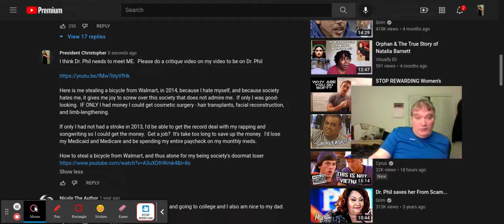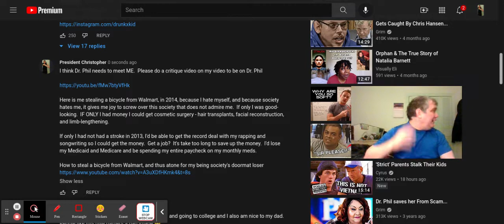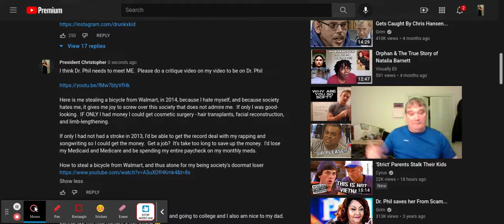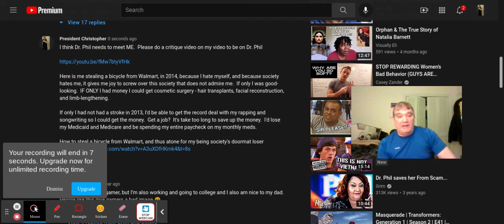More rants on Dr. Phil about how I am unhappy because I don't have money to buy my happiness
think Dr. Phil needs to meet ME.  Please do a critique video on my video to be on Dr. Phil

Here is me stealing a bicycle from Walmart, in 2014, because I hate myself, and because society hates me, it gives me joy to screw over this society that does not admire me.  If only I was good-looking.  IF ONLY I had money I could get cosmetic surgery - hair transplants, facial reconstruction, and limb-lengthening.

If only I had not had a stroke in 2013, I'd be able to get the record deal with my rapping and songwriting so I could get the money.  Get a job?  It's take too long to save up the money.  I'd lose my Medicaid and Medicare and be spending my entire paycheck on my monthly meds.

How to steal a bicycle from Walmart, and thus atone for my being society's doormat loser